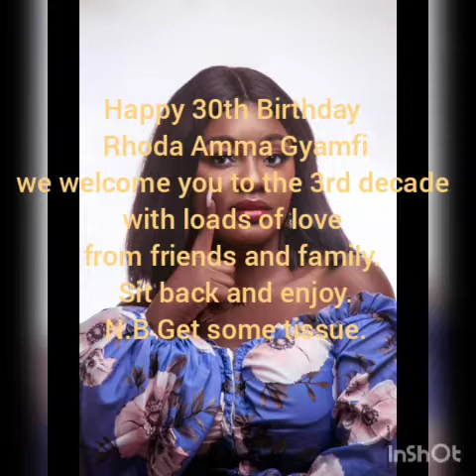30thOnThe30th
My Ghanian best friend 30th birthday shoutout from friends and family